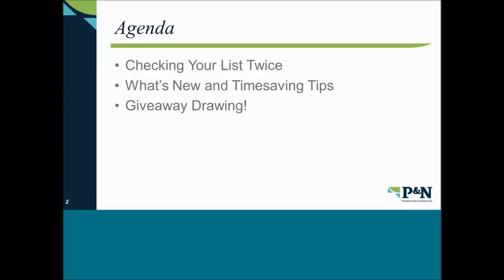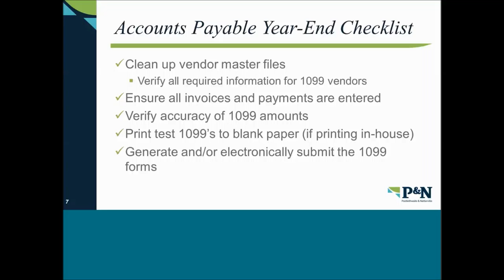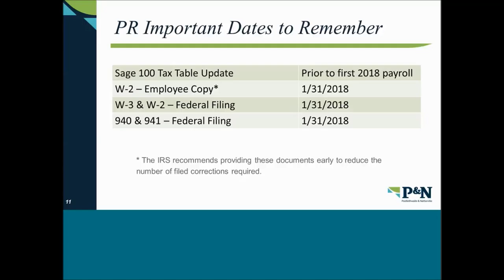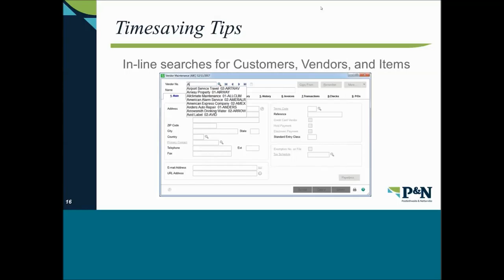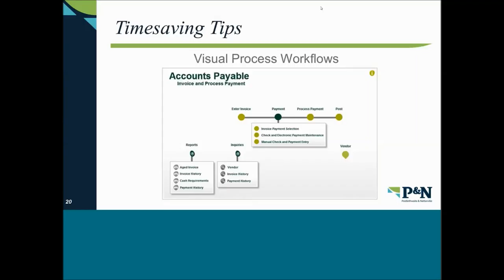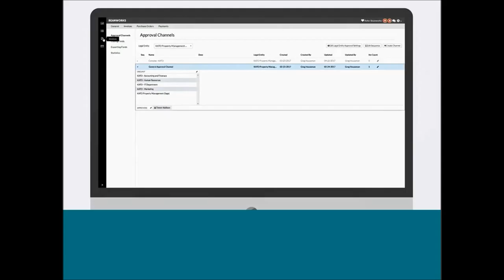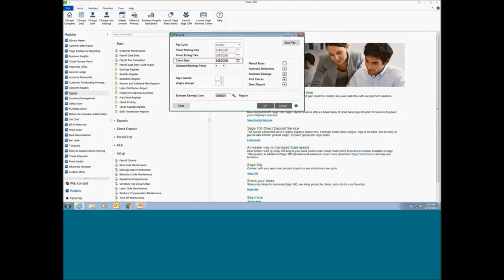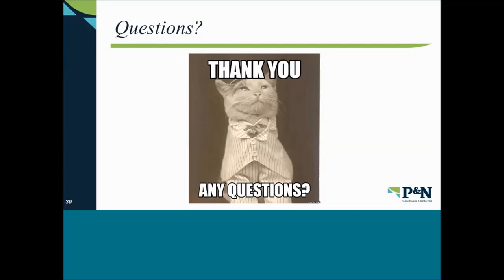Sage Intacct: Year End Seminar Recording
The end of the year is almost here, and the seemingly endless tasks can be overwhelming. Watch the video for keys to year-end success to unlock a more efficient and prosperous New Year.